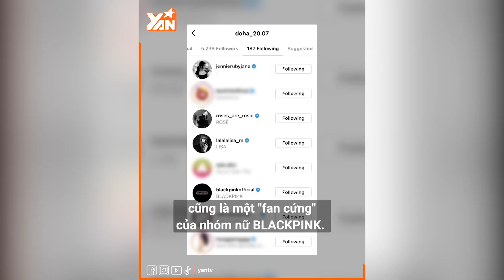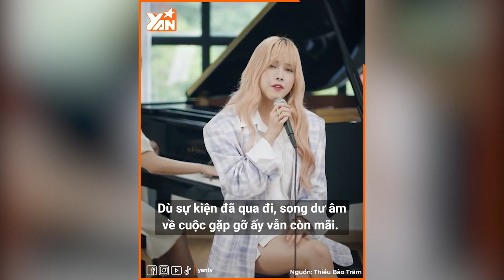Dàn Sao Việt là BLINK chính hiệu: Nguyễn Thúc Thùy Tiên bỏ việc đu Idol, còn đòi chụp hình giống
Không phải một nhóm nhạc nào, một thần tượng nào cũng có thể tạo ra trào lưu để nhiều người học theo và xem họ như một định hướng cho bản thân.

Kpop từ trước đến nay có rất nhiều nhóm nhạc sở hữu fan là người nổi tiếng, tuy nhiên để khiến các sao Việt học tập theo trào lưu thì không có quá nhiều trường hợp như BLACKPINK.

Hãy theo dõi Yan trên:
✔️Youtube Yan News :